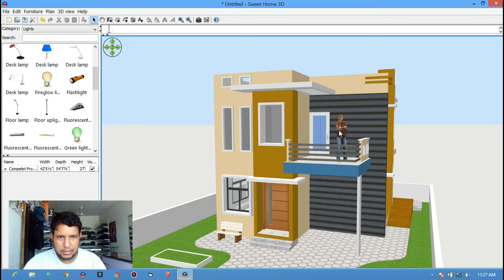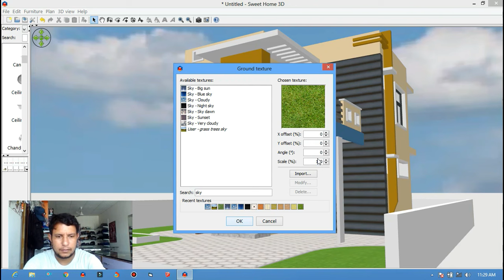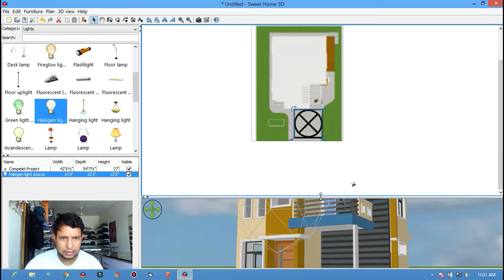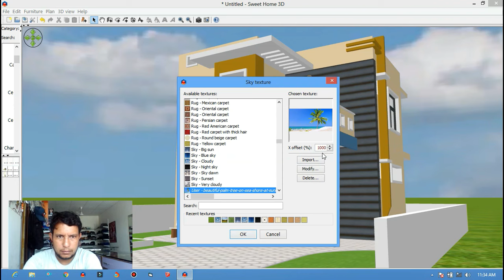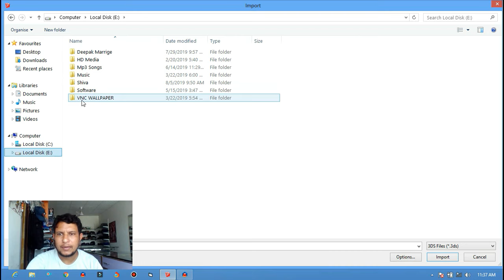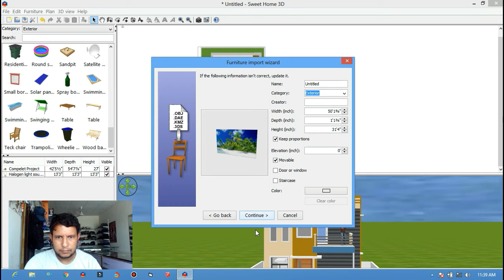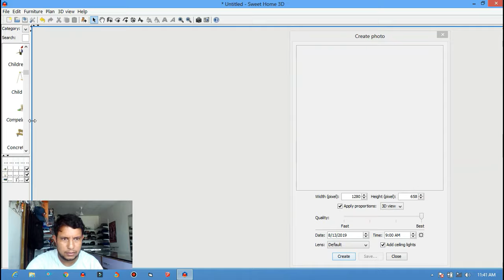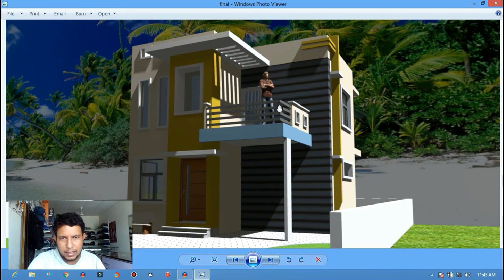How to Chang Backgroung Image of 3D View in Sweet Home 3D Tips and tricks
My Gaming and Streaming PC configuration :-

1. Main Monitor MSI 144 hz 24" IPS Gaming Monitor
2. My Second Monitor Banq 24" IPS Panel
3. Processor
4. RAM 16GB 3200 Mhz
5. Graphich Card
6. Power Suply
7 500 GB SSD
8. KeyBoard
9. Mouse
10. Speaker

11 . Webcam
12 . Microphone
13- APC UPS
14. Ring Light for FaceCam
15 Chair

Best Gaming and Streaming Laptop Under 60K-

1.MSI Gaming GF63 Thin

2.ASUS TUF Gaming A15

3.Acer Aspire 7

4.Hp Victus Latest AMD Ryzen 5

5.ASUS TUF Gaming F15